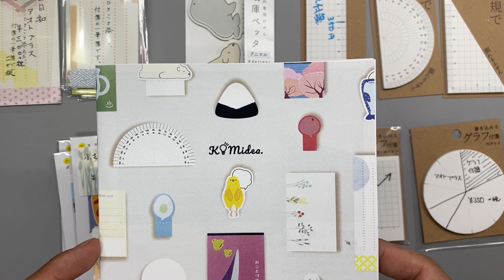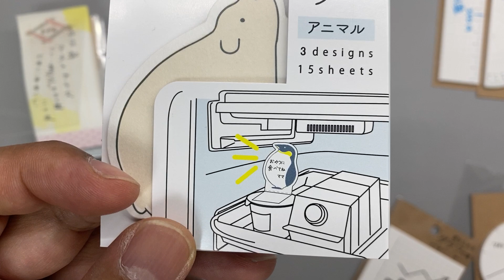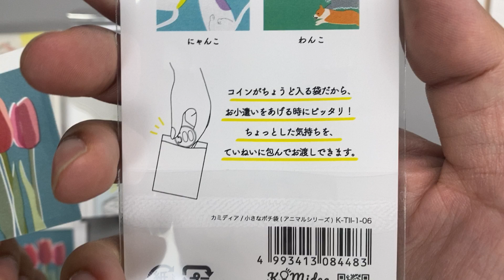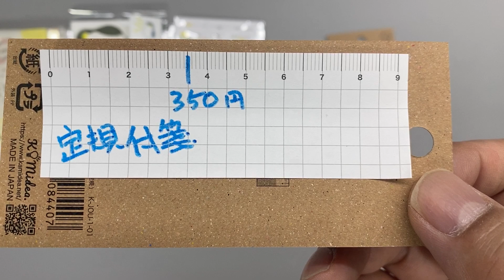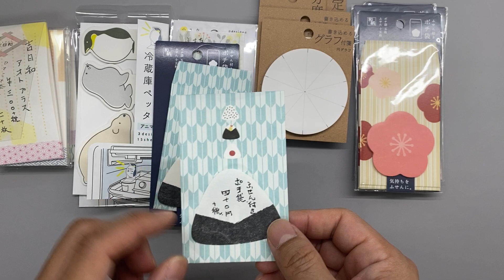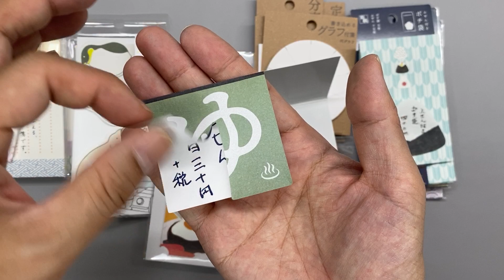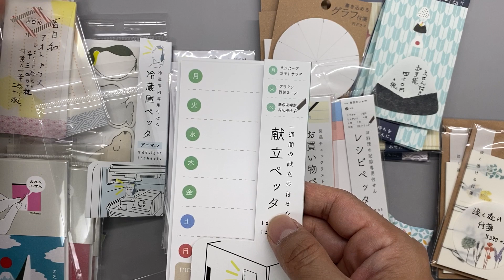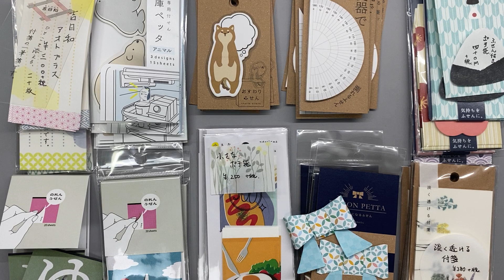アイデア付箋10連発!!ノベルティやOEMで有名な付箋メーカーの自社ブランド【文具のとびら】#316【文具王の文房具解説】アオトプラス「kamideaシリーズ」